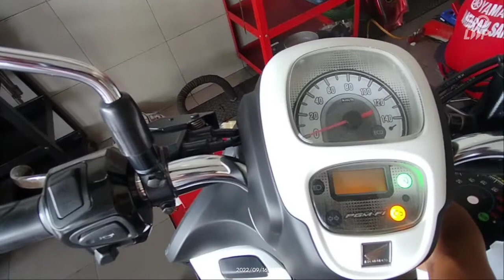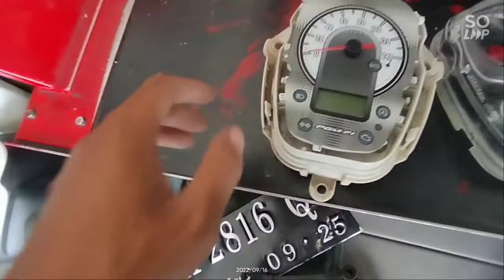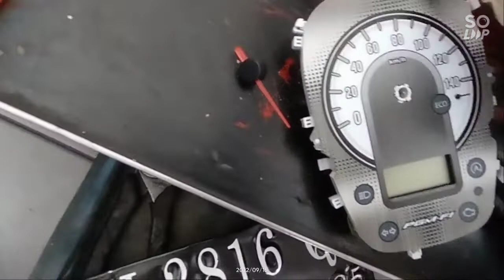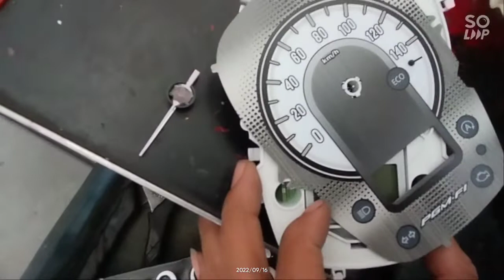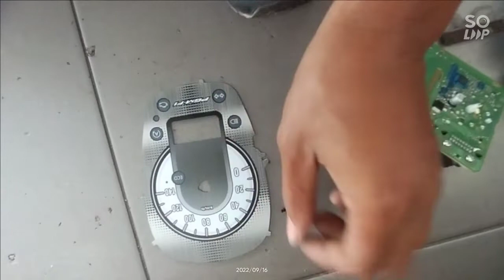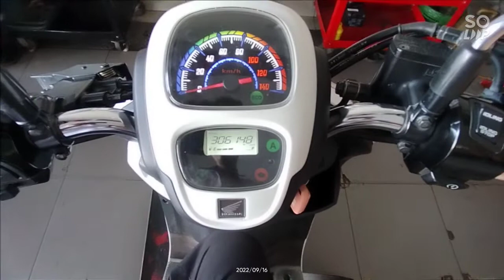MODIFIKASI SPEDOMETER HONDA SCOOPY Esp